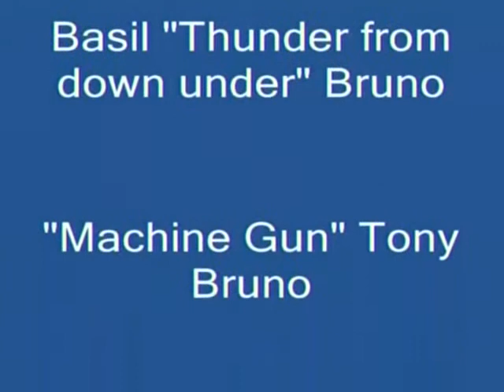Summer of 85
american heartbeat